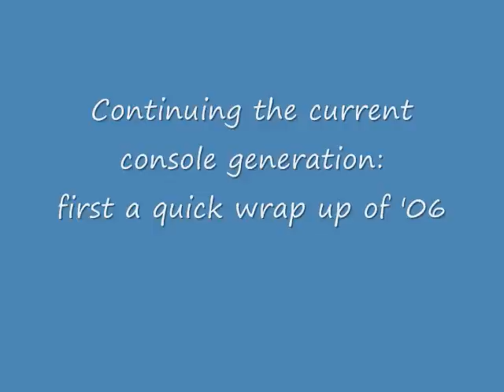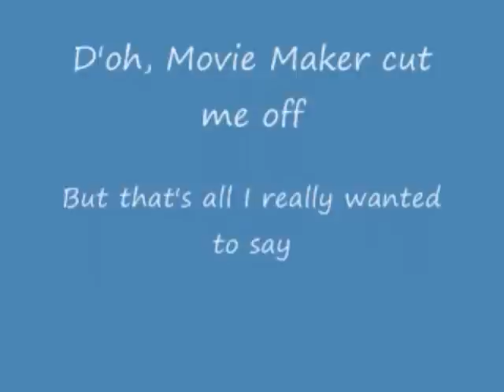more on '06 and SATSR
Okay, a quick add on for '06 followed by Sonic and the Secret rings, now, about my story speculation:

Keep in mind I haven't played the rivals games, and besides them Silver hasn't been in another game's story so far, so I'm not sure if this perfectly meshes continuity but it helps me sleep at night.

When Silver helped defeat Solaris, he altered the time line, creating a better future that isn't ravaged by Iblis.  I think Blaze's "alternate dimension" from the Rush games and 200 years in the future are pretty much different names for the same thing, so Blaze lives as a princess in relative piece and perhaps never met Silver, moreso, Silver may never have been born in this alternate time line, but he is required for its continued existence, so he is stuck in it, but free to move to any period he wants, hence becoming the guardian of time.